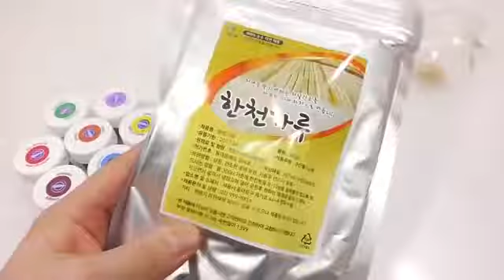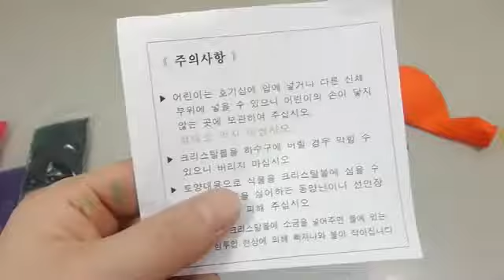Slime- DIY Real Colors Coca Cola Drinking Bottle Gummy Pudding Learn Colors Orbeez